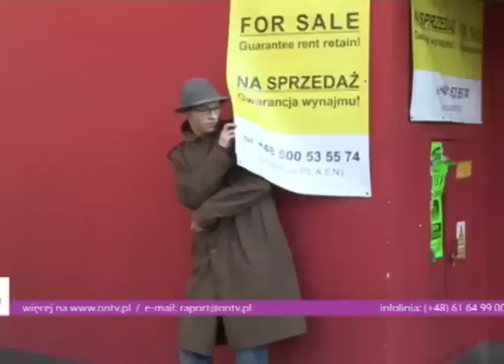ożywianie jesieni przez kulturę